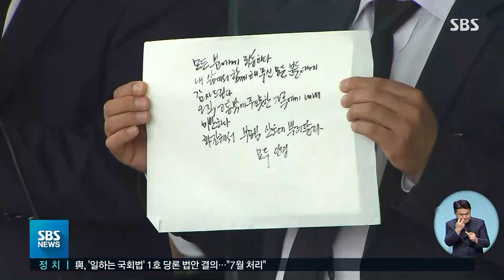[현장] 박원순 시장 공식 조문 시작…친필 유언장도 공개 / SBS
박원순 시장의 빈소는 서울대병원에 마련됐습니다. 조금 전부터 공식적으로 조문을 받기 시작했는데 현장의 취재기자 연결합니다.
전연남 기자, 전해주시죠.